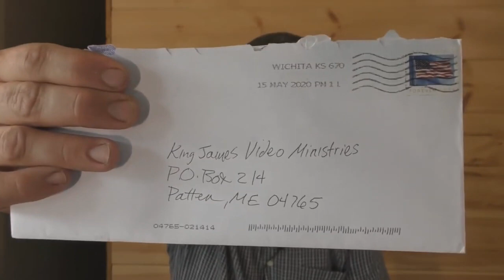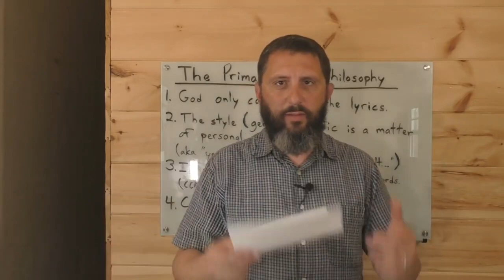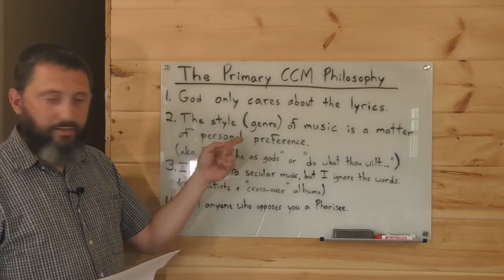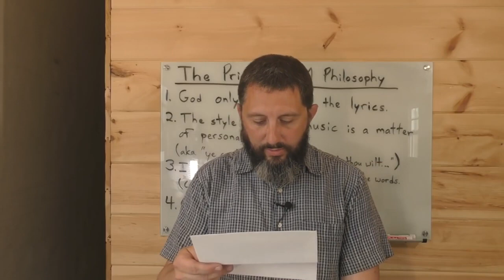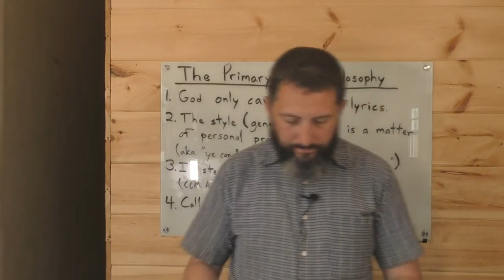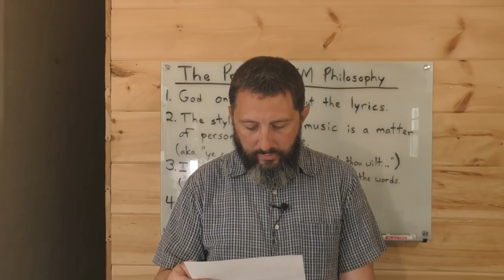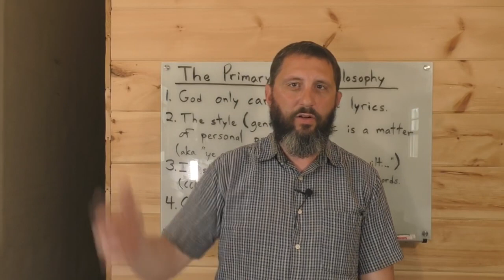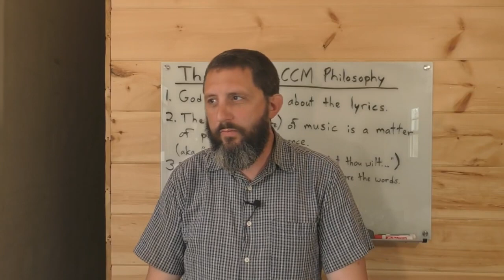A Letter Confirming How CCM Destroys The Youth - Bryan Denlinger